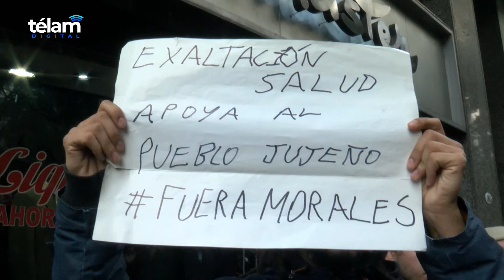Organizaciones y partidos de izquierda se movilizaron contra la represión en Jujuy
Organizaciones sociales, de derechos humanos y partidos de izquierda se movilizaban el mediodía de este martes a la Casa de Jujuy en Buenos Aires para repudiar la represión del gobierno de Gerardo Morales a las protestas contra la reforma parcial de la Constitución de esa provincia y reclamar "la libertad para todos los presos políticos" en ese distrito.